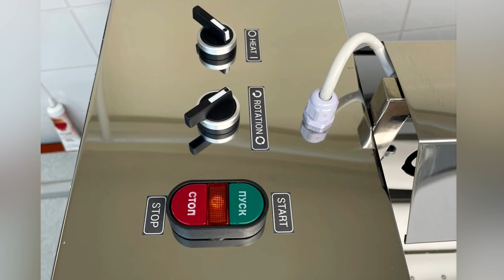КАРАМЕЛЕОБКАТОЧНАЯ МАШИНА НА 5 КГ. MINI CANDY BATCH ROLLER MACHINE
Обкаточная машина играет ключевую роль в производстве многих видов карамельных изделий.

Машина придаёт карамельному батону форму конуса со скоростью, необходимой для дальнейшей обработки. Далее конец этого конуса растягивается либо вручную, либо на калибрующей машине, образуя карамельных жгут, из которого дальше формируются готовые конфеты.

Чтобы карамельный батон оставался мягким во время обкатки, машина оснащена регулируемой функцией нагрева формующих валов и батона ТЭНом сверху.

Рифлёные веретена машины имеют два режима вращения: реверсивный (вращение попеременно в одну и другую сторону с интервалом 30 сек) и вращение только в одну сторону.

Внешний корпус машины изготовлен из нержавеющей стали, что упрощает её очистку и обслуживание.

Наша компания является производителем оборудования для изготовления карамели.

Для консультации и заказа оборудования обращайтесь по следующим контактам:
"Мастерская карамели"